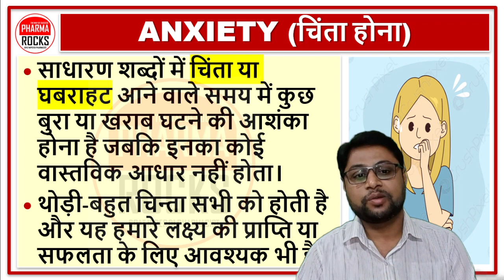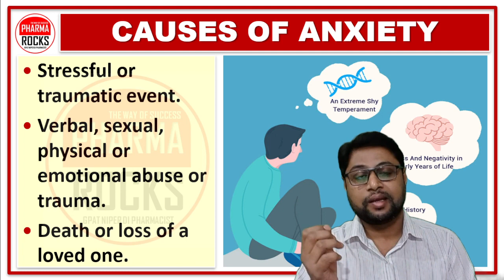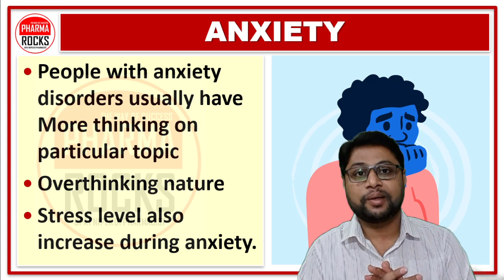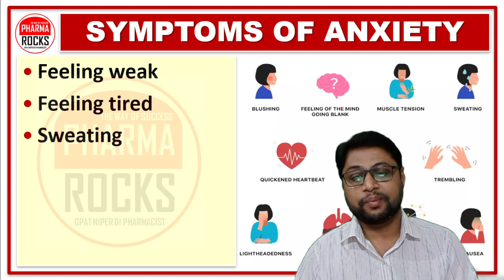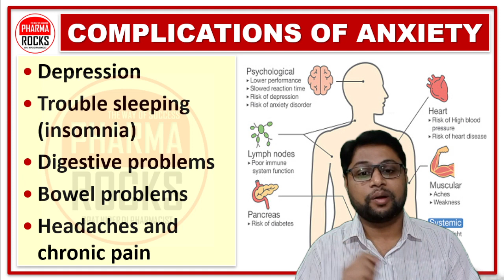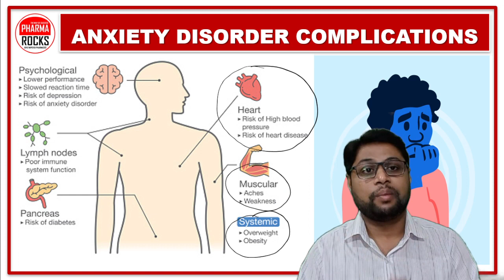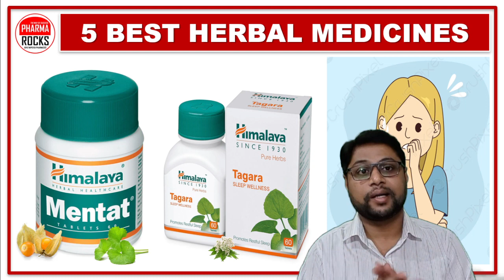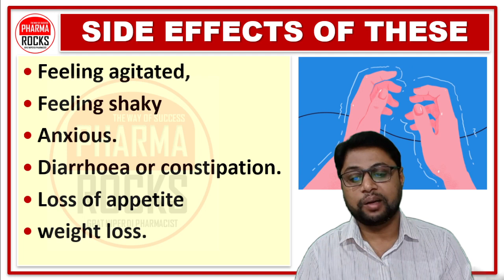बहोत गुस्सा आता है, मूड स्विंग होता है, चिंता-घबराहट दूर करने की दवा, ANXIETY, एंग्जायटी खत्म करें,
ASSISTANT PROFESSOR
FOUNDER PHARMAROCKS
PHD SCOLAR (GTU AHMEDABAD)

📚 STUDY MATERIAL
👨🏼‍🏫 VIDEO LECTURE
📊 TEST SERIES

चिंता-घबराहट दूर करने की दवा,
बहोत गुस्सा आता है,
मूड स्विंग होता है,
ANXIETY,
एंग्जायटी खत्म करें,
चिंता या घबराहट,
ANXIETY,
एंग्जायटी खत्म करें,
chinta hona,
adhik gussa aata hai,
dar lagna,
ghabrahat hona,
bahot dar lagta hai,
Gussa aata hai,
dar lagta hai,
mood swings hona,
tension dur karne ki dava,